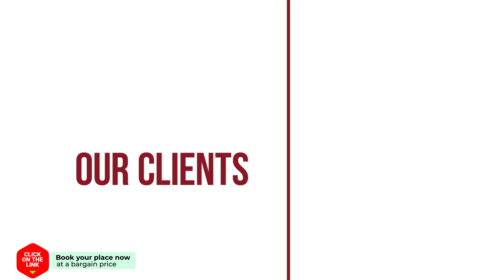Plubpla Hostel hotel review | Hotels in Bangkok | Thailand Hotels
Plubpla Hostel hotel video review. Hotels in Bangkok, asian 3 stars hotels.